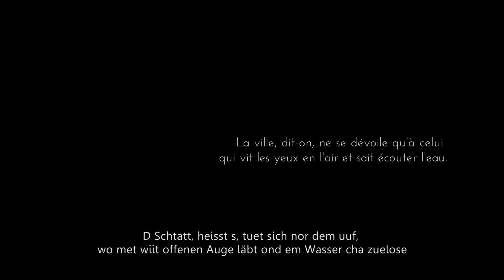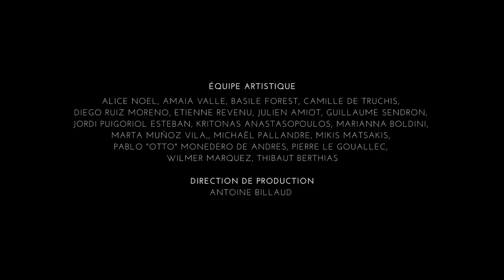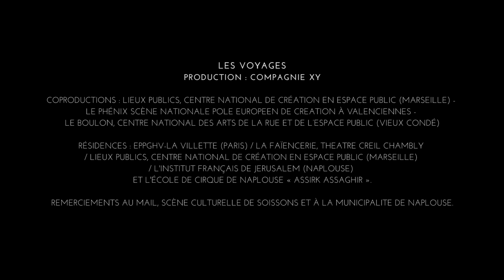LES VOYAGES / EXP. 22 - Aarau (CH)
LES VOYAGES  - Les Voyages Exp. 22
Aarau (CH) - À l’initiative de cirqu’Aarau dans le cadre du Festival für aktuelle Zirkuskunst  - 13 - 18 juin 2023.

« La ville dit-on, ne se dévoile qu’à celui qui vit les yeux en l’air et sait écouter l’eau »
Ces quelques mots glanés par Samuel Buton auront suffi à guider nos pas dans les rues d’Aarau.
Alors que le festival battait son plein et sous le soleil écrasant, nous avons encore pu éprouver cette fabuleuse expérience : détourner le regard, l’emporter ailleurs, au loin et tout est transformé.

Photographie & création multimédia : Samuel Buton